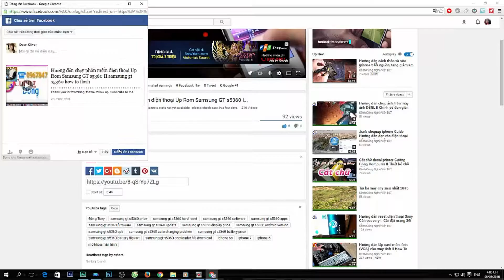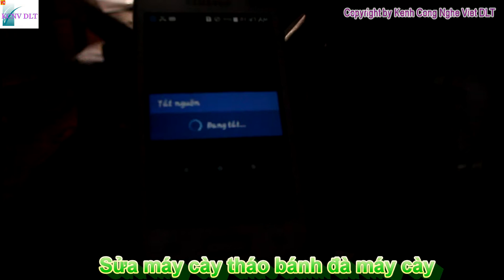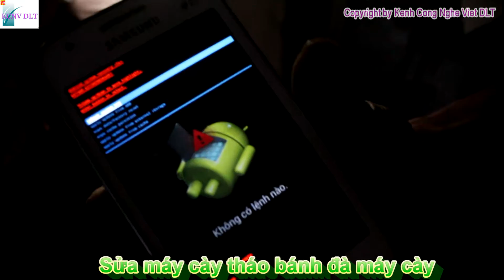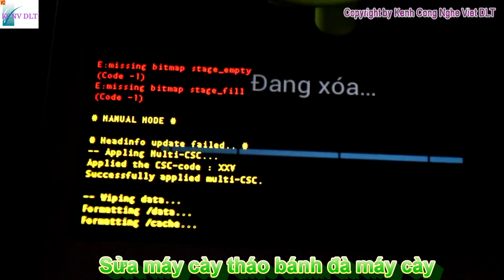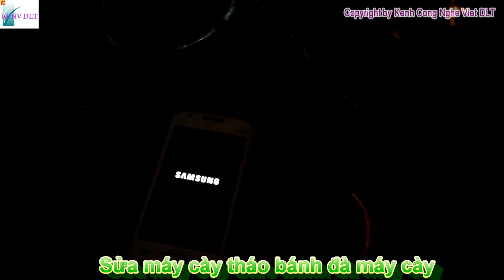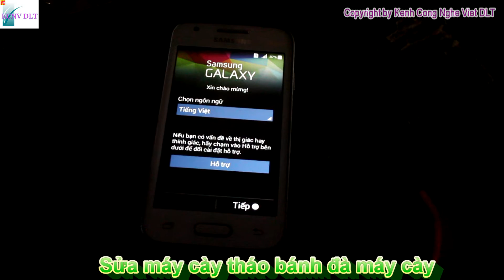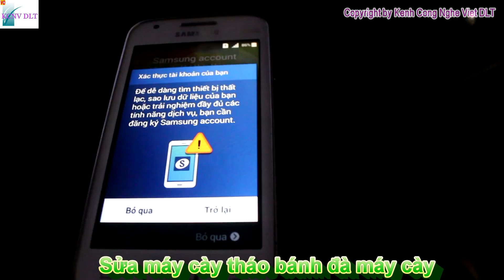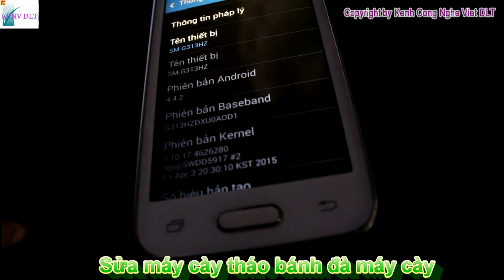Cách Reset recovery Flash Samsung Galaxy SM G313HZ How to flash Android new 2016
Cách reset thiết bị Android nhanh chóng
Việc thực hiện reset Android được chia làm 2 trường hợp.
1.Khi thiết bị Andoird của bạn rơi vào tình trạng này, bạn hãy thực hiện theo các cách sao để có thể khôi phục lại Andoird. Bạn hãy thử thực hiện lần lượt:
Volume Up + Home + Power  = Vào Recovery
  Volume Down + Power         = Download Mode
  Home + Power                       = Flash Boot
Nếu vẫn không hoạt động, bạn hãy tìm với từ khóa “recovery mode” + tên thiết bị Android của bạn.
Sau đó bạn hãy thực hiện theo các bước sau:
Trên điện thoại Samsung, khi chọn nút Home + Volume Down. Giao diện reset xuất hiện  --- Wipe data/fatory reset (Ở các thiết bị khác có thể là Recovery Mode).
Khi máy rung và hiển thị Logo thì thả phím “Nguồn” ra. Lúc này máy sẽ vào chế độ Manual Boot
• Chọn “Wipe data/factory reset” (Dùng phím “Tăng/Giảm” âm lượng để di chuyển, phím “Nguồn” để chọn) .
• Chọn “Yes – Delete all data user”.
• Chọn “Reboot system now” để hoàn tất quá trình khôi phục lại toàn bộ hệ thống Andoird về cài đặt gốc.
để khôi phục 2. Reset Android khi thiết bị hoạt động bình thường
Tại giao diện chính của Android, bạn chọn ứng dụng cần Cài Đặt
Tiếp đến, bạn tìm và chọn vào biểu tượng Sao lưu & Cài đặt
Giao diện mới hiện lên, bạn chọn Đặt lại về dữ liệu gốc để khôi phục hay reset lại Android về mặc định
Bạn sẽ được chuyển đến giao diện mới. Nếu không muốn xóa dữ liệu trong thẻ nhớ ngoài, bạn bỏ chọn Xóa thẻ SD (Không chọn)

(Vui lòng không sao chép video  dưới mọi hình thức)